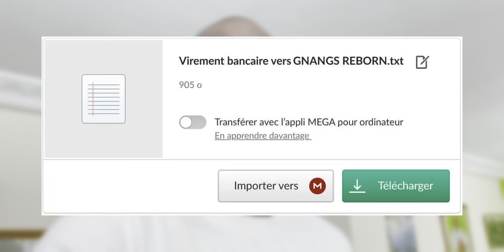N'abordez jamais une fille que vous ne connaissez pas dans la rue : Sorcière